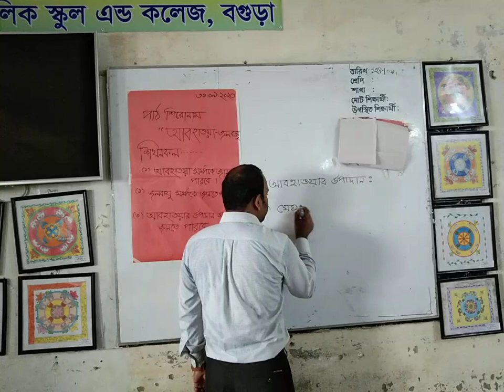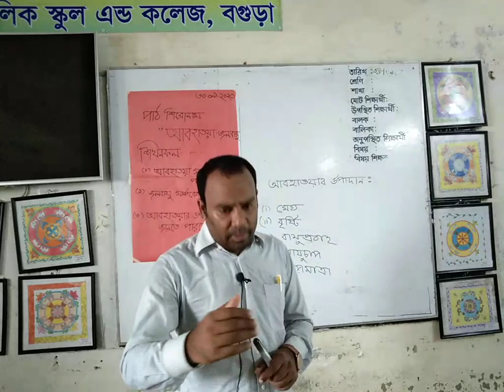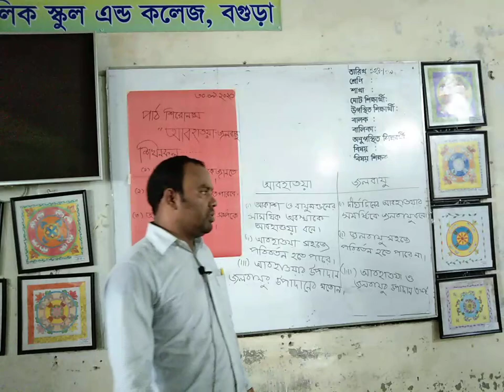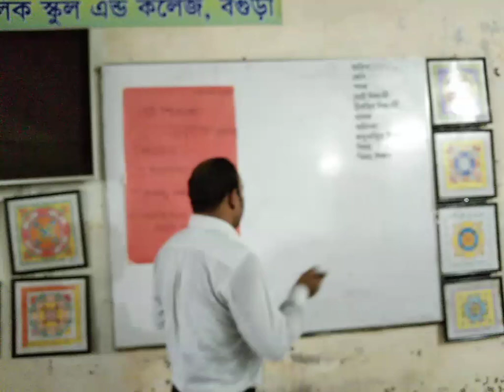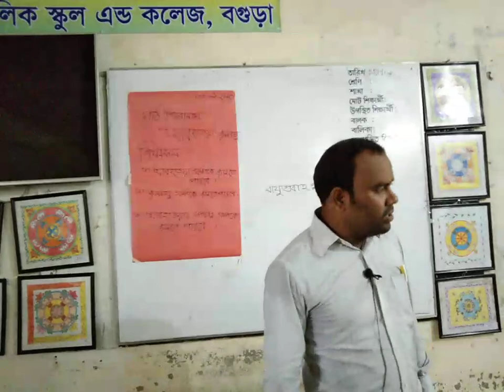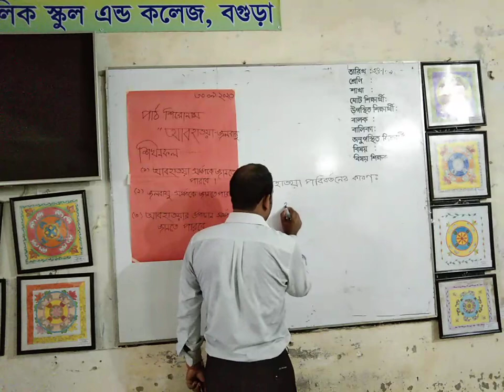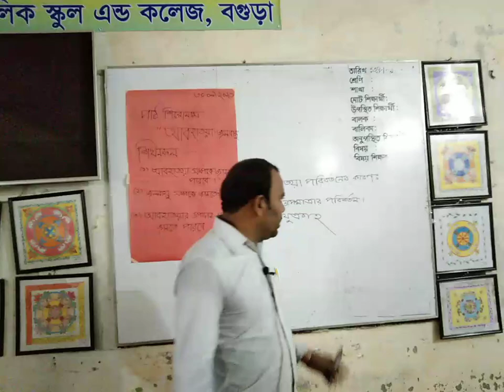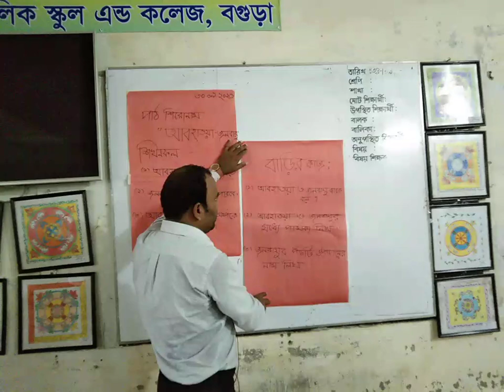Class: 4, Subject: Science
Md, Zahurul Islam, Assistent Teacher(Science),Class: 4, Subject: Science,Lession- 10